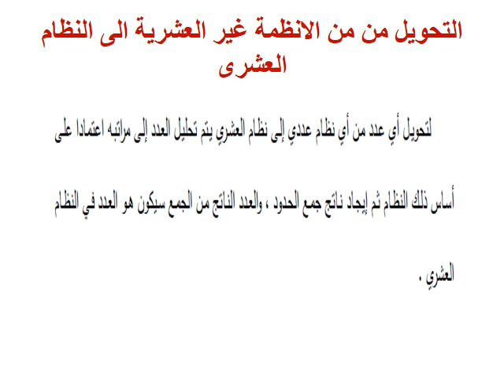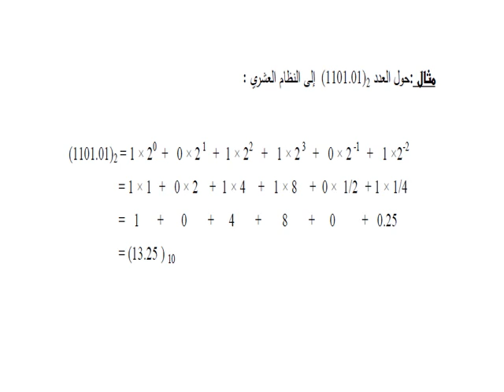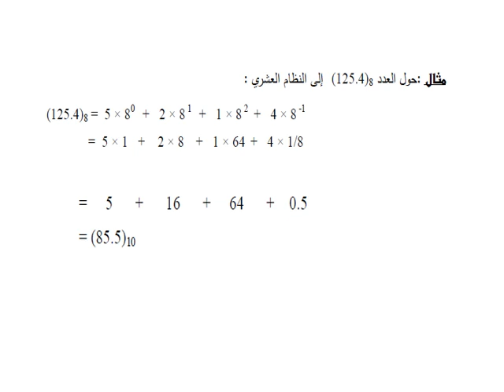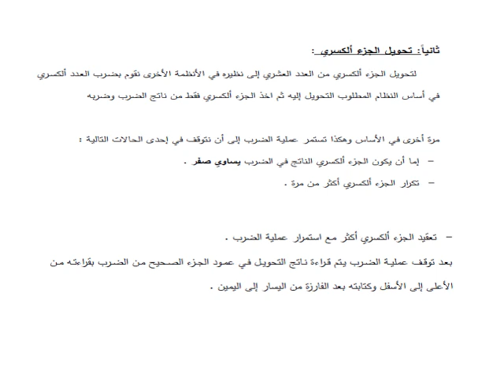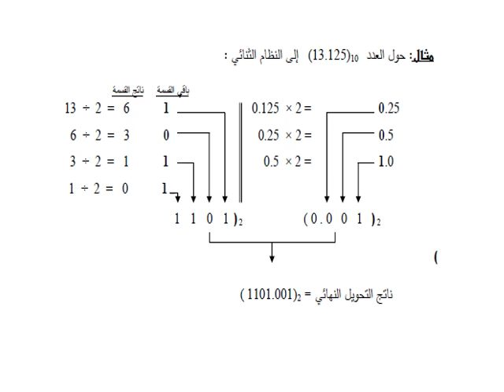دبلوم الحاسبات الآلية - الفرقة الأولي - أساسيات علم الحاسب - د/ محمد عبد الرسول - 02